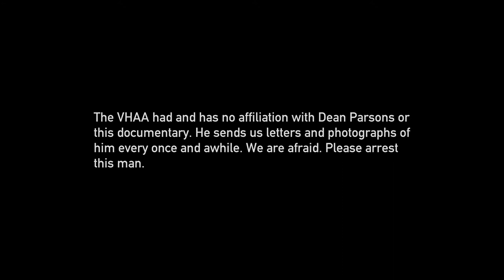Vampire Hunter Cowboy [Producer's Cut]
Enjoy this extended edition of the critically ignored 'Vampire Hunter Cowboy'.

A camera crew follows Dean Parsons, a self-proclaimed vampire hunter, on a hunt through a small town.

Cast
Narrator - Ethan Wiebe
Dean Parsons - William Radcliffe
Producer - Thomas Melmer
Cameraman - Ethan Wiebe
Adolescent - Maksim Stadler
Police Officer - Thomas Melmer

Music
'Suppression Field' - Kelly Bailey
'Escape Array' - Kelly Bailey
'Infraradiant' -Kelly Bailey
'Incursion' - Aleksandr Shamaluev